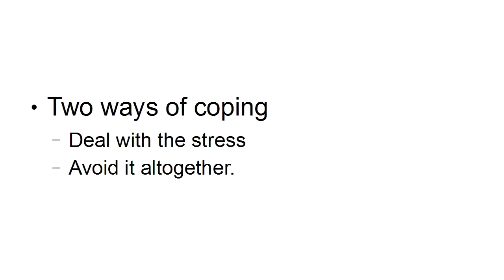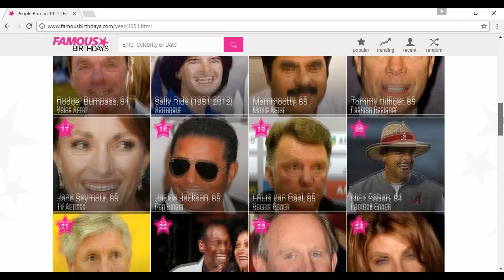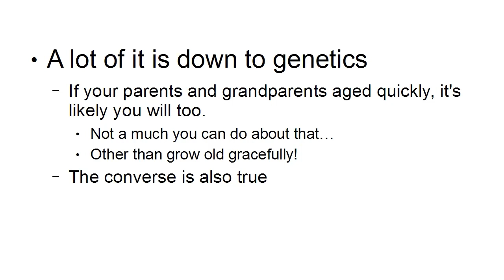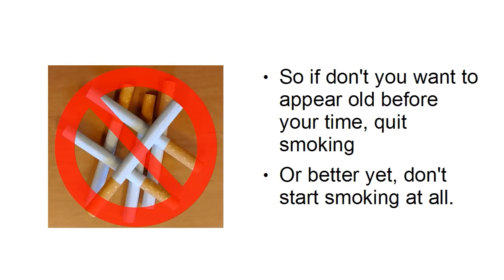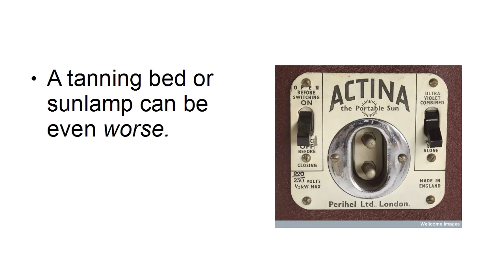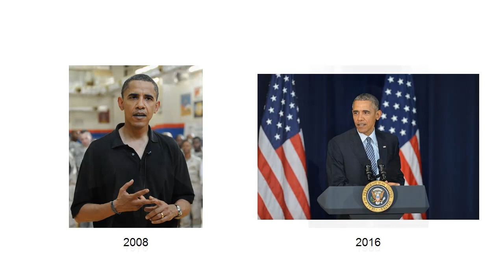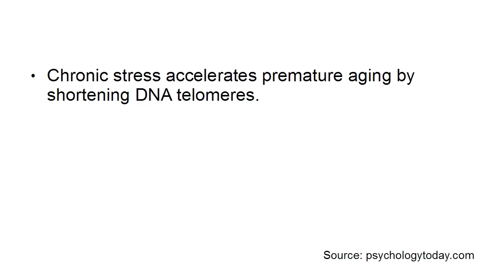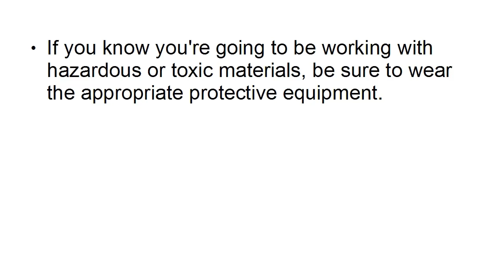Anti Aging Secrets1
Unlock the secrets to timeless beauty with 'Anti-Aging Secrets 1.' This comprehensive guide delves into proven strategies, skincare rituals, and lifestyle choices designed to defy the effects of time. Whether you're a skincare enthusiast or someone looking to enhance overall well-being, discover actionable tips to promote youthful skin, boost vitality, and slow down the aging process. From effective skincare routines to nutritional insights, 'Anti-Aging Secrets 1' empowers you to embrace a holistic approach to aging gracefully. Uncover the secrets to maintaining a radiant, youthful glow and feeling your best with this essential guide.